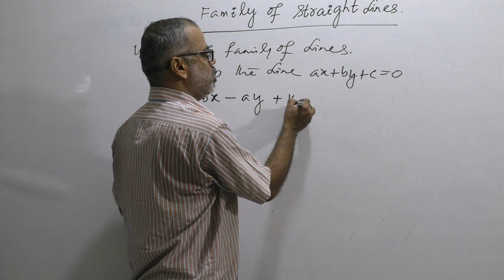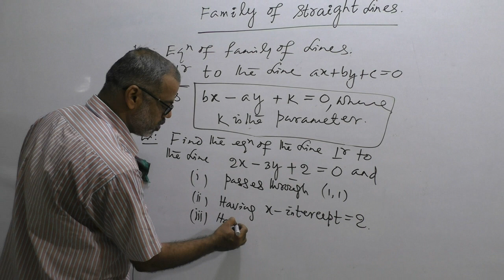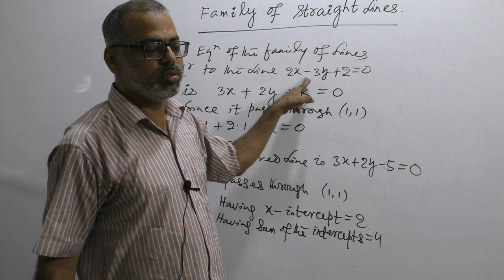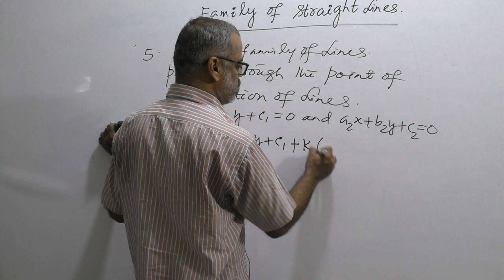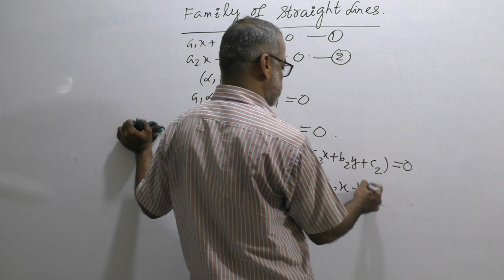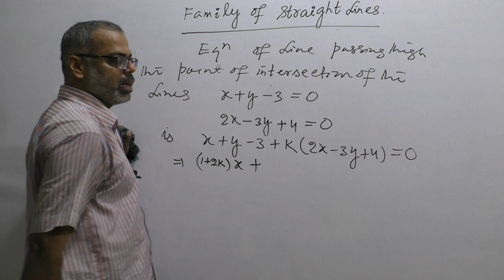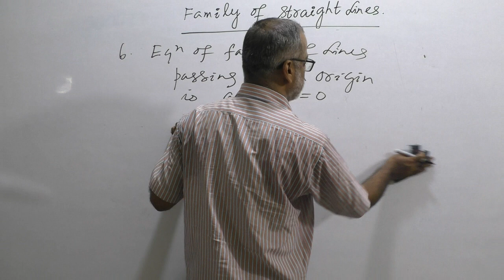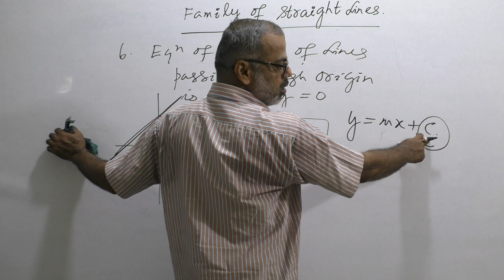Family of Straight Lines: Class 2 By Munna Sir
Family of Straight Lines